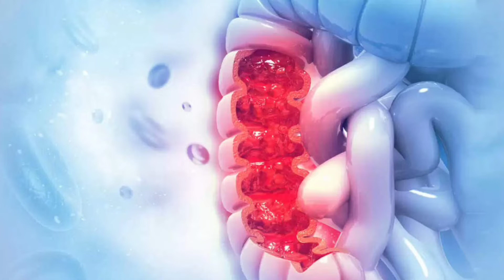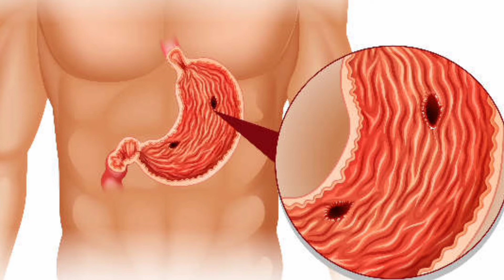Pacha payaru benefits |பச்சபயிறு நன்மைகள் |benefits ulagam